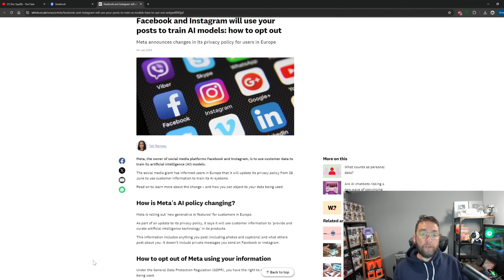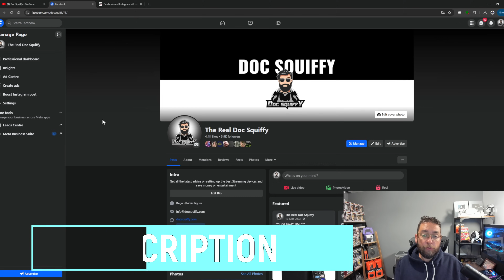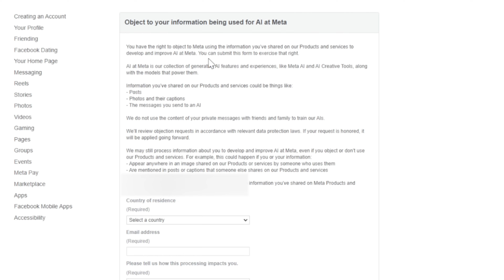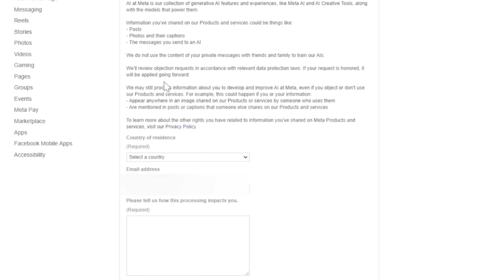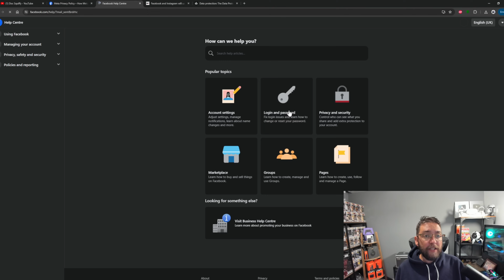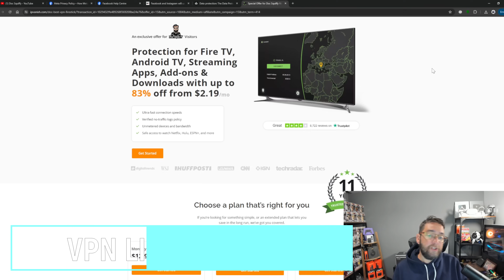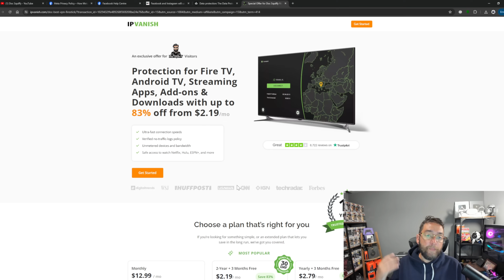🔴FACEBOOK WARNING! NEW Ai PRIVACY POLICY! OPT OUT NOW! (How to Guide) 2024!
Meta have updated their privacy policy to allow Facebook and Instagram to use you data from posts and more to train its Ai. This is a how to guide to opt out!

This is my advice, obviously it is your choice

or Downloader code - 75726